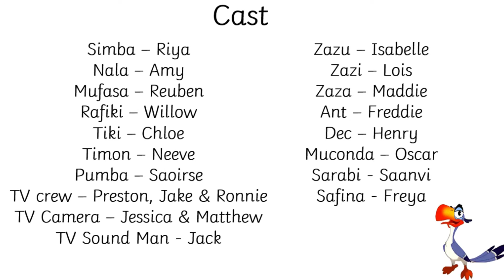The Lion King Cast A 16th July 2021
Our amazing Year 6s performing their version of The Lion King! Enjoy!